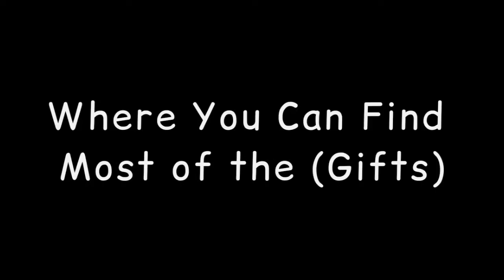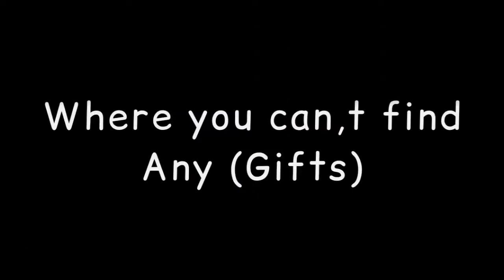Complete!! Week 3 [Xmas Event] Car Dealership Tycoon.Roblox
Complete Week 3 Car dealership tycoon!! Roblox

What's up guys, Today i showed you guy's how to complete Week 3 Xmas event.

Sorry for uploading this video lately 😞🙏

Leave a like for the tutorial 🎥👍

Musician: @iksonmusic

Musician: @iksonmusic